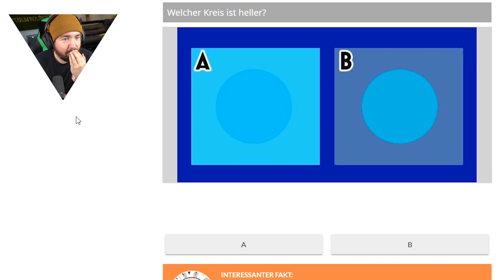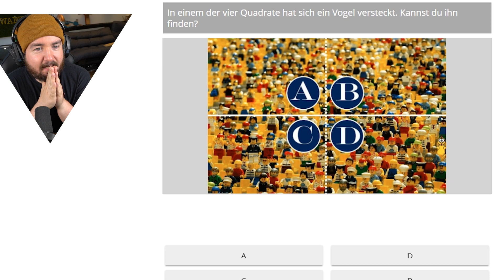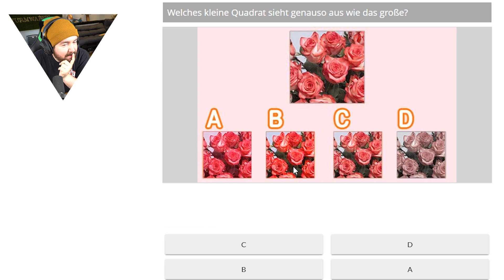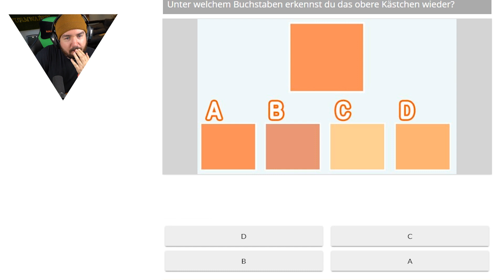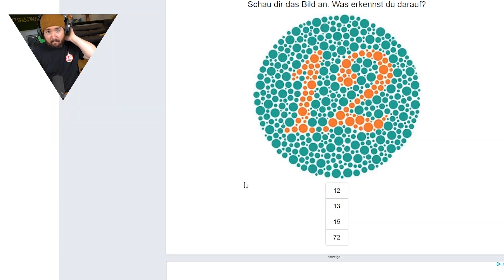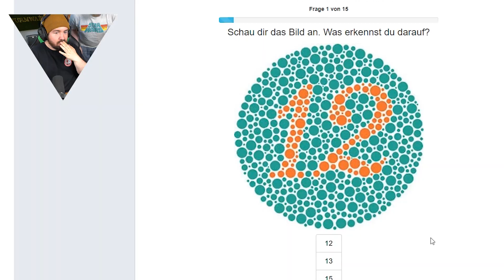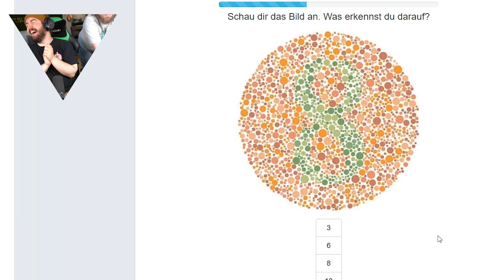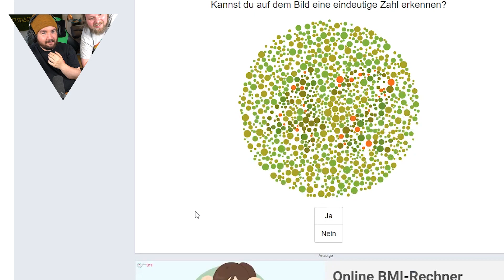Wir sind FARBENBLIND?!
►►►►►Equipment:

Vlog Kamera
El Gato
PC Case

♥Waffelbande♥